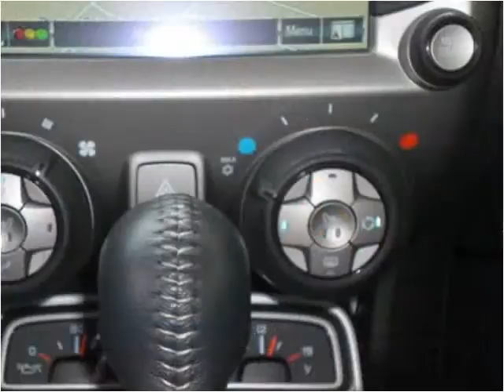2014 Chevrolet Camaro Used Cars Portsmouth VA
This 2014 Chevrolet Camaro is available from Holiday Motors.